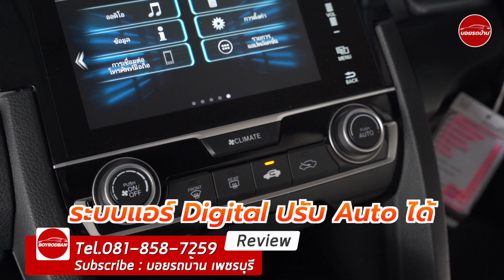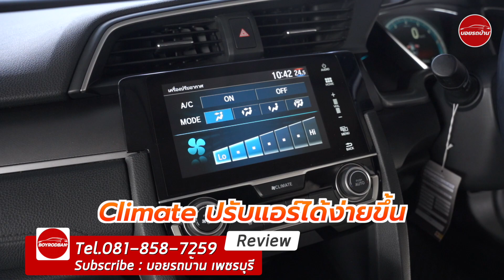|| Honda Civic 1.8 EL 2016 || ขวัญใจวัยรุ่น ยอดฮิตติดตลาด (ติดต่อ 061-6029777 )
Honda Civic 1.8 EL ปี 2016 AT

-เครื่องเบนซิน กำลัง 141 แรงม้า รองรับน้ำมัน E85
-ดีไซน์สปอร์ต กระจังหน้าโครเมียม
-ไฟหน้าโปรเจคเตอร์ พร้อม Daytime Running Light และไฟตัดหมอกคู่หน้า
-แม็กสีทูโทน ขนาด 16 นิ้ว
-ระบบ Push Start
-กุญแจ HONDA SMART KEY
-ไฟท้าย LED
-กล้องมองหลัง พร้อมเซนเซอร์ 2 จุด
-หน้าปัดเรือนไมล์ดิจิตอล แบบ TFT
-พวงมาลัย 3 ก้าน ปรับได้ 4 ทิศทาง มีปุ่ม Multifunction พร้อม Cruise Control
-เบาะหนังสีครีม เบาะผู้ขับปรับไฟฟ้า
-ระบบบันเทิง จอสัมผัสขนาด 7 นิ้ว
รองรับ Apple carplay
- CD FM AM USB AUX HDMI
-เชื่อมต่อโทรศัพท์ รับ-วางสายที่พวงมาลัย
-เบรคมือไฟฟ้า พร้อม ระบบ
Brake Hold
-Eco mode